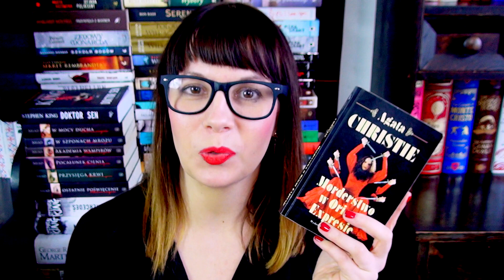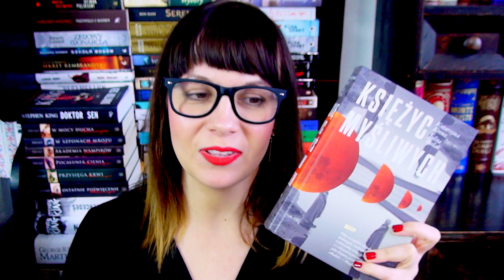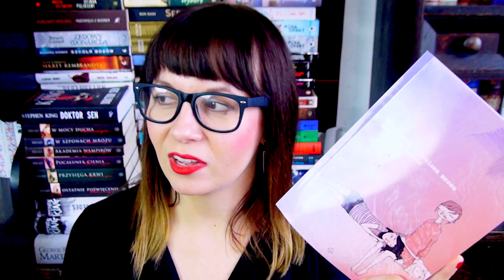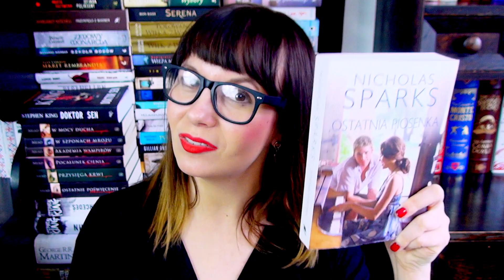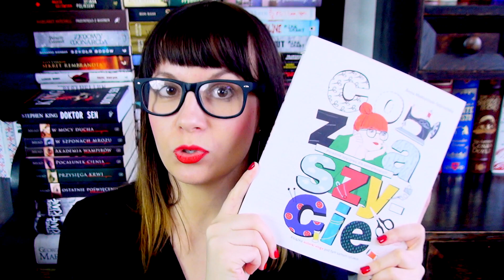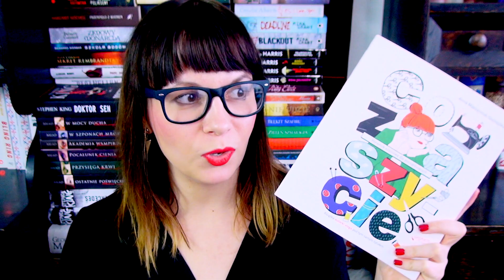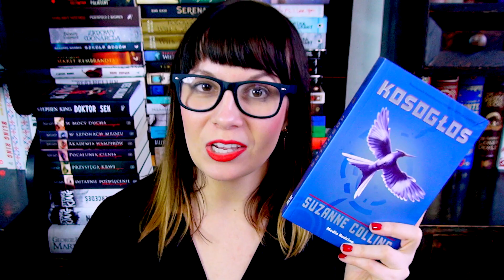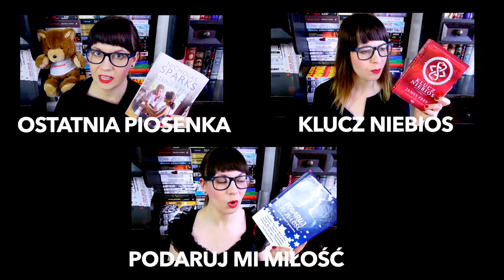PODSUMOWANIE PAŹDZIERNIKA 2015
Najwyższa pora podsumować październik! Zapraszam :)